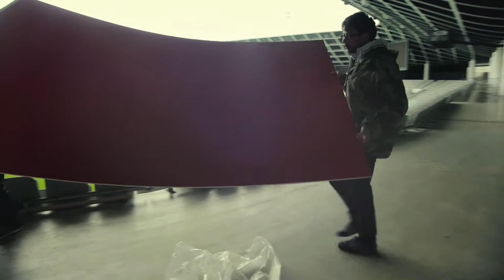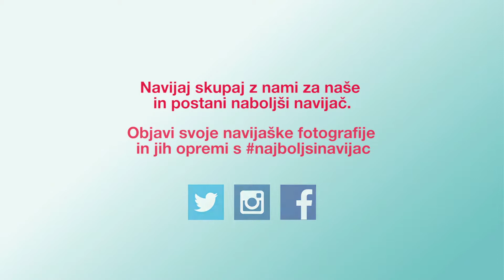Navijaška dnevna soba: Slovenija - San Marino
Najboljši navijači so si tekmo Slovenija - San Marino ogledali kar v dnenvi sobi. V Mercatorjevi navijaški dnevni sobi prevladuje posebno vzdušje, dobra družba, prigrizki in izjemen pregled nad celoten stadion. Postani najboljsinavijac tudi ti in se nam pridruži na naslednji tekmi.